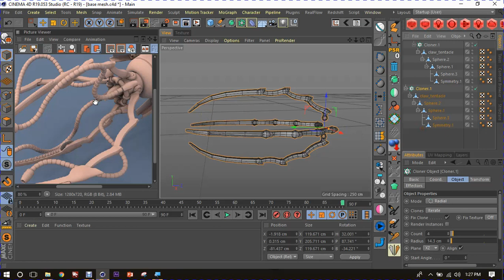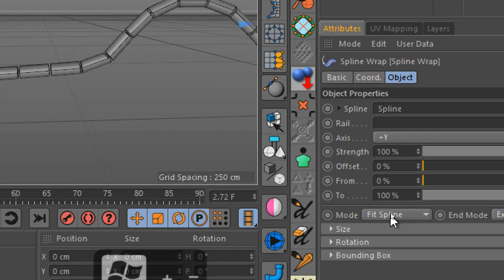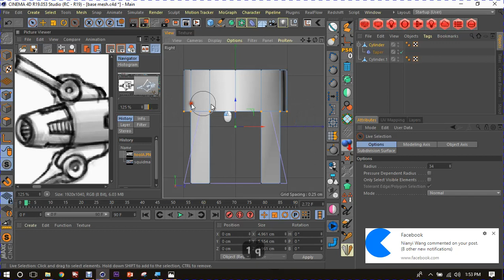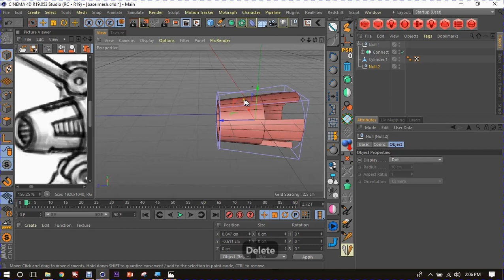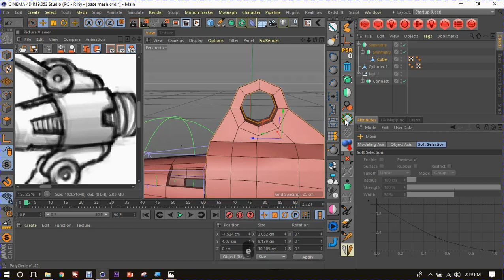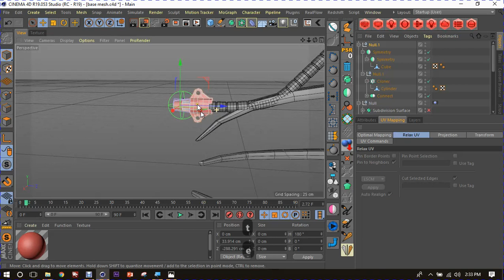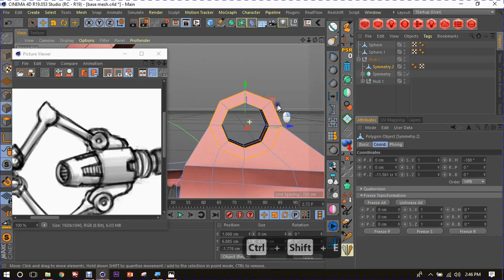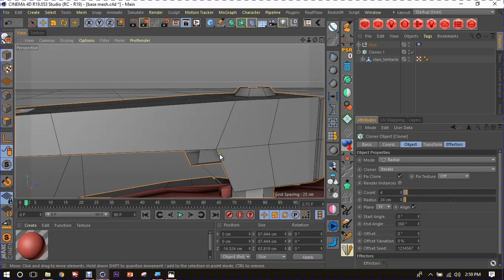Squidmarine Modeling part 4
3D Modeling a squidmarine 2d concept in Cinema4D
Recorded during a Comsofil class.